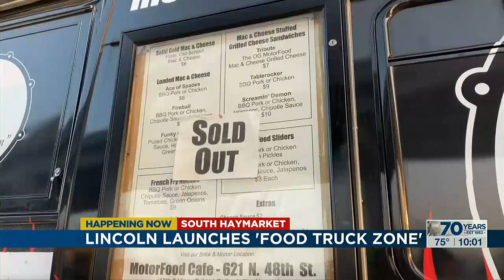Food Truck Zone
Lincoln opens up new "Food Truck Zone" in South Haymarket area